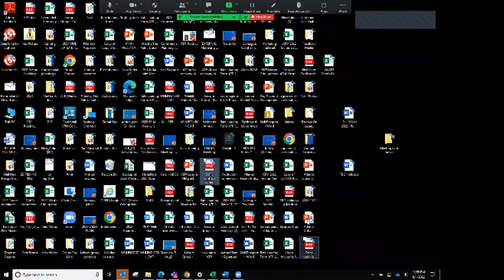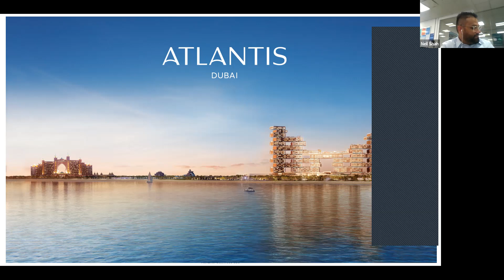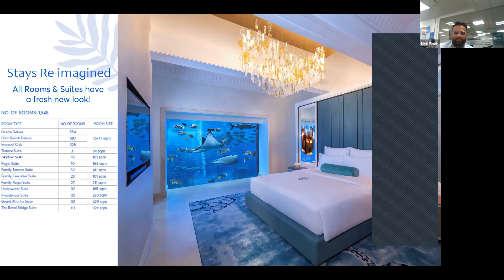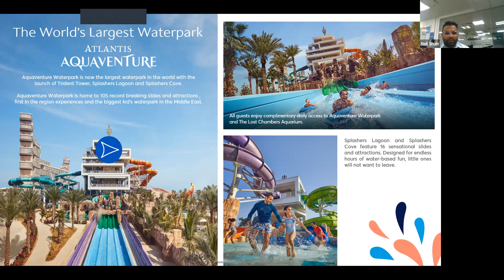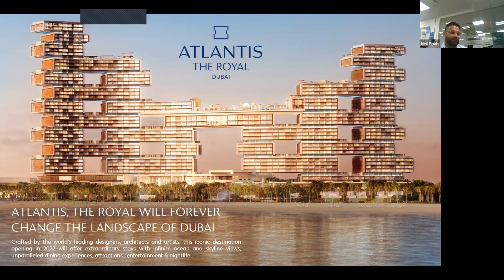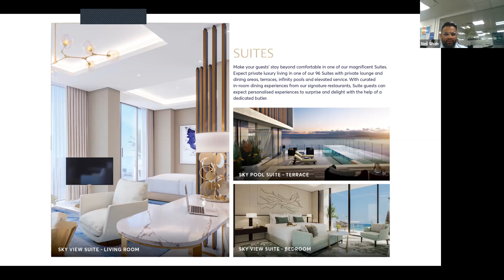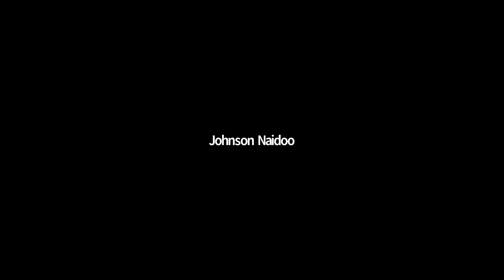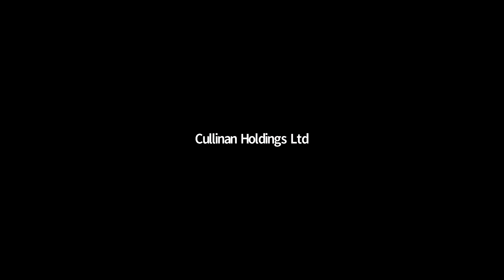Atlantis The Palm in Dubai